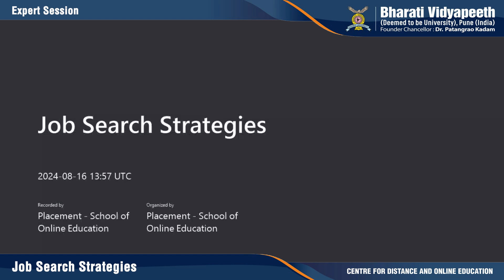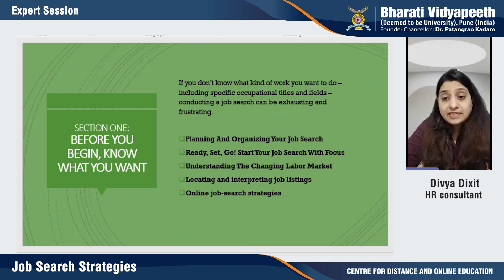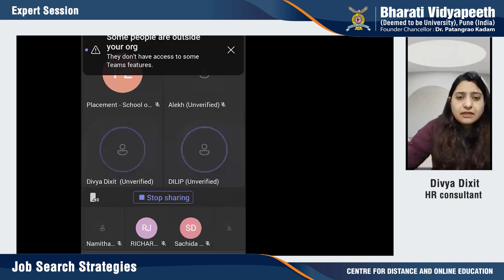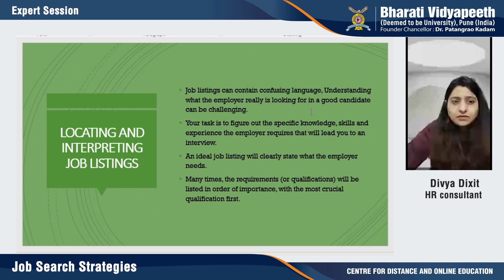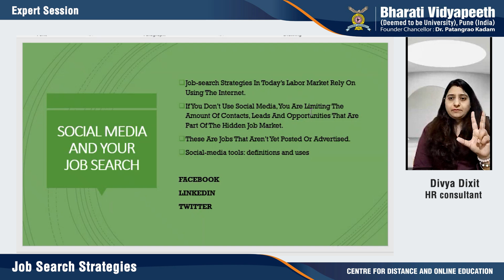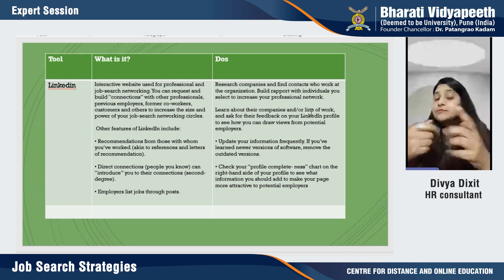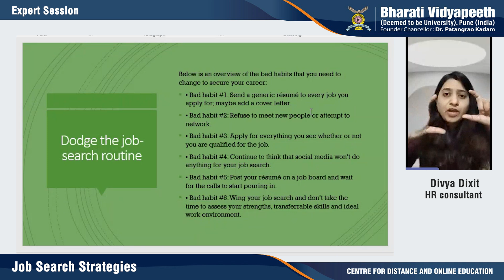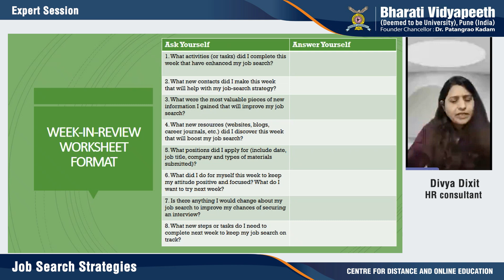🌟 Join Us for Session 4: Job Search Strategies 🌟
We are excited to announce an upcoming session on Job Search Strategies as part of Bharati Vidyapeeth's Placement Training and Grooming Program. In today’s dynamic job market, it's essential to approach your job search with a strategic mindset. This session is designed to equip you with the tools and techniques necessary for navigating the competitive job market effectively.
In This Session, You'll Learn:
1. 🔍 Using Job Portals and Networks
2. 🌐 Leveraging Online Platforms and Professional Networks
3. 🏢 Researching Companies and Job Roles
As you prepare to enter the workforce, mastering these strategies will become one of your most valuable skills. This session will provide you with actionable insights and practical tools to help you secure a position that aligns with your career goals and aspirations.
We cordially invite you to participate and enhance your job search skills. Don’t miss this opportunity to take your career to the next level!

Timecode
0:00:00 Intro & Recap
0:01:41 Session Topic Job Search Strategies
0:03:47 Class Overview
0:08:08 Know what you want
0:10:22 Planning and Organizing Your Job Search
0:20:42 Start your job search with a focus
0:30:42 Understanding the changing labor market
0:39:55 Online job search strategies
0:41:16 social media and your job search
0:56:53 How to search job on Facebook
01:06:10 How to search job on LinkedIn
01:22:30 Dodge the Job search routine
01:31:11 Week-in-review worksheet form
01:37:46 Thank you